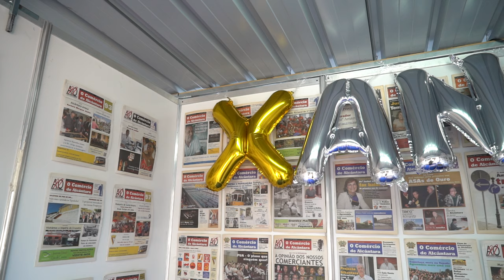Free Stock Footage